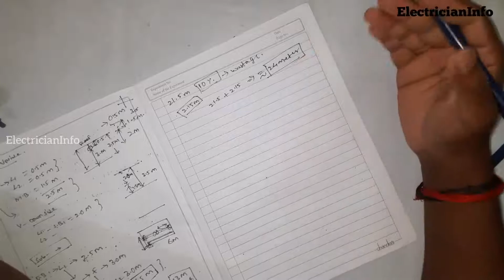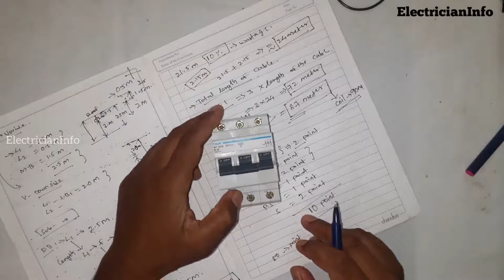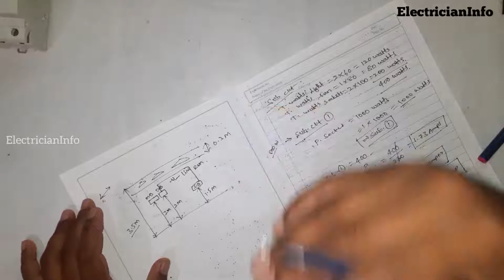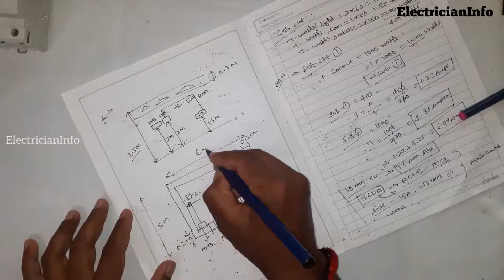complete house wiring Estimation and Labour cost |estimate room wiring |part-2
hello guys In this video going to see about how to estimate electrical wire for house wiring with simple tricks and tips in tamil don't skip the video watch till end.